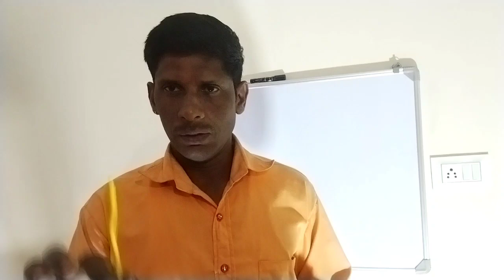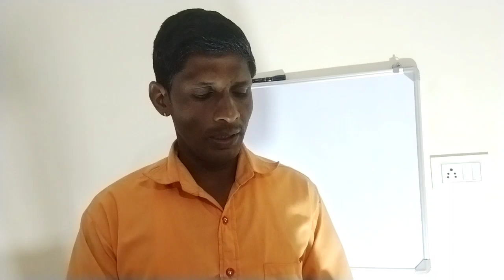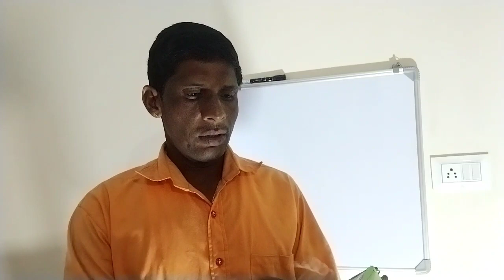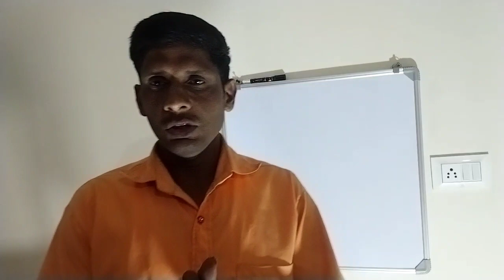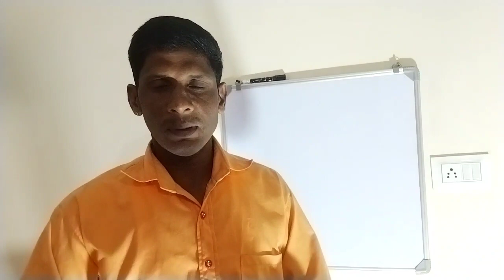Ghar ki wiring kitne mm mein karvana chahie 🍁 घर की वायरिंग करना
घर की वायरिंग कितने एमएम में करना चाहिए
घर की वायरिंग करना
Ghar ki wiring kitne mm mein karana chahie
Ghar ki wiring karana hai
wiring karane ka Tarika
Ghar ki wiring kaise Karate Hain
Ghar ki wiring mein kitne mm ka tar
Ghar ki wiring mein kaun sa company ka wire
Ghar ki wiring kisse karana chahie
Gharkiwiringkarane kaTarika